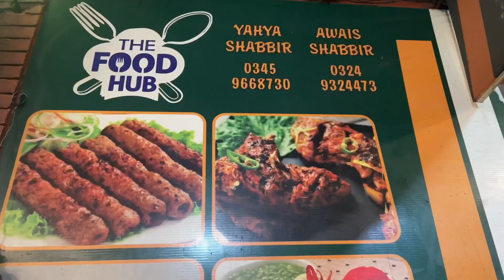The Food Hub | Chipantaro Deal | Zinger Bugers, Loaded Fries and Chicken Shawarma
🍔 Welcome to "The Food Hub" – your go-to spot for an explosion of flavors! In this delectable episode, we're diving deep into the culinary wonders of the Chipantaro Deal. Brace yourselves for a gastronomic adventure featuring sizzling Zinger Burgers, Loaded Fries that redefine indulgence, and Chicken Shawarma that'll transport you to flavor paradise. 🌯🔥

Located near City Mega Mart, D Ground, Faisalabad, Pakistan, "The Food Hub" isn't just a restaurant; it's a haven for food enthusiasts seeking an unforgettable dining experience. Our chefs have curated a menu that tantalizes taste buds and leaves you craving for more.

Join us on this visual feast as we capture the essence of each dish, from the crispy crunch of the Zinger Burgers to the savory satisfaction of the Loaded Fries, and the exotic blend of spices in our Chicken Shawarma. This episode isn't just about food; it's a celebration of culinary craftsmanship.

Don't resist the temptation – hit play now and embark on a journey through a world of mouthwatering delights! 🎥✨ And after you've savored every moment, visit us at "The Food Hub" near City Mega Mart, D Ground, Faisalabad, Pakistan, to experience these delights firsthand.

📍 Location: "The Food Hub," Near City Mega Mart, D Ground, Faisalabad, Pakistan.